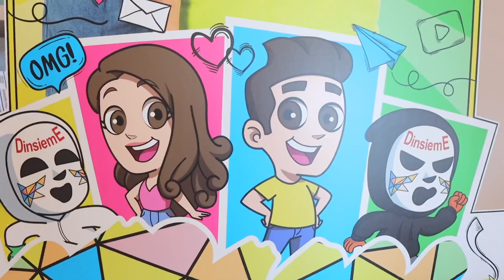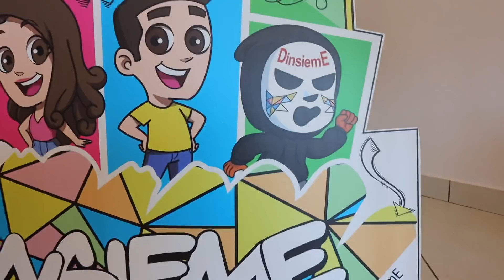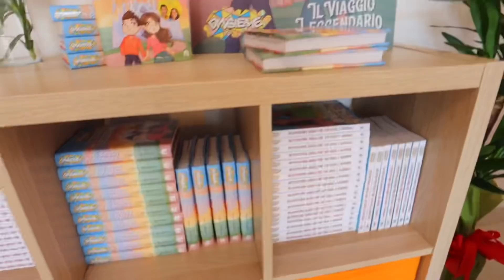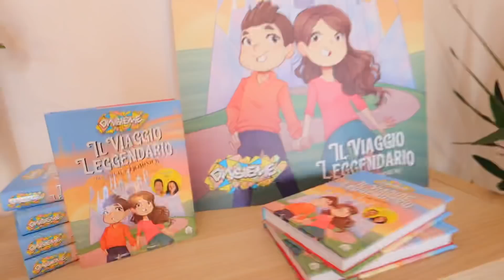APRIAMO IL NEGOZIO DEI DINSIEME IN CASA NOSTRA E NELLA VITA REALE!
Nel nuovo video di oggi dei DinsiemE, Erick e Dominick apriamo il negozio dei DinsiemE in casa nostra e nella vita reale. Mi fingo una commessa di un negozio mentre Erick si finge un cliente per fare l’unboxing dei nuovi prodotti dei DinsiemE! Dopo che la mamma del Dottor Timoti ci invia una lettera misteriosa e che il Dottor Timoti va alla ricerca della mamma per 24 ore, noi viviamo in un negozio per 24 ore. Oggi nessuna challenge o slime challenge e nessun gioco nella vita reale del Dottor Timoti che crede di essere un bambino che adottiamo. Abbiamo fatto la spio per 24 ore il Dottor Timoti e chissà cosa ne pensa del nostro negozio!

Trovate tutte le novità e tutte le cose ufficiali dei DinsiemE sul nostro shop online qui e nei migliori negozi! 🤩🤩🤩❤️❤️❤️

📖 📚❤️ Clicca qui per prendere il nostro primo romanzo "Il Viaggio Leggendario di Erick e Dominick

Questo è il nostro primo romanzo pubblicato da Magazzini Salani.

📖 📚 Clicca qui per il nostro libro "Un'avventura senza fine con Erick e Dominick

Segui i DinsiemE su TikTok  @DinsiemE

Playlist con tutti i video degli scherzi e dei giochi nella vita reale e i nascondino dei DinsiemE e il video dove apriamo un mc Donald's in casa nostra nella vita reale e mi fingo una mamma:

👕🏪 L'unico Shop Online ufficiale per le magliette, le felpe e gadget dei DinsiemE

🎵 Ascolta le canzoni dei DinsiemE e l'ultimo singolo dei DinsiemE Music "Non Prende il Cell" e "Vado Bene Così"